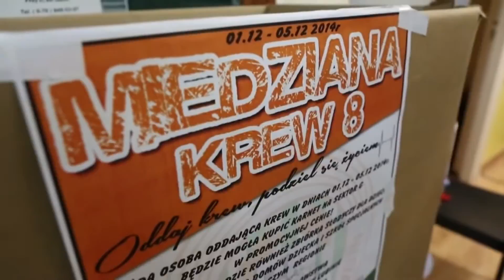LUBIN. Chcą oddać 33 litry krwi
Krwiodawcy uczczą 33. rocznicę Zbrodni Lubińskiej. Klub Honorowych Dawców Krwi Serce Górnika z ZG Lubin wspólnie z Zagłębiem Lubin organizuje zbiórkę krwi. W tym roku potrwa ona aż trzy dni. Na oddających krew czekają niespodzianki, m.in. bilety na mecz piłki nożnej i gadżety klubowe.